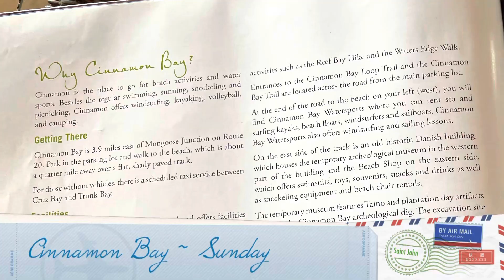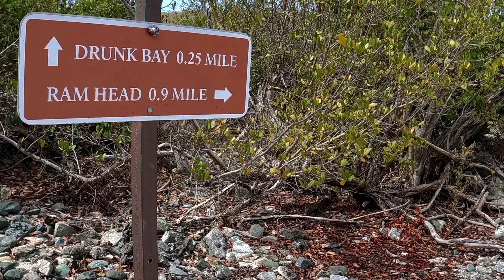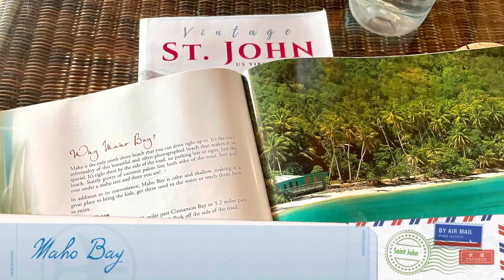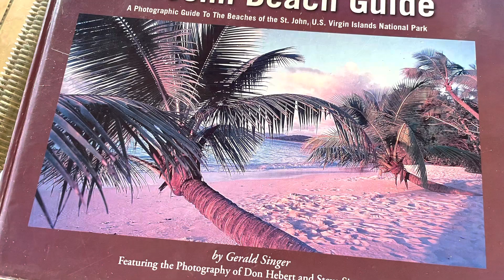St John U.S. Virgin Islands July - 2022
We recently had the opportunity to visit the amazing island of St John recently. This video is a summary of our adventure.